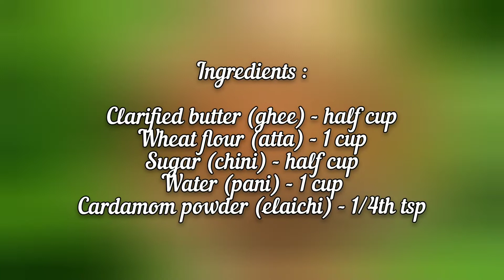Kada Prasad | Atte ka Halwa | आटे का हलवा | Perfect recipe of Kada prasad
Kada Prasad ♥️ Atte ka Halwa in just 10 mins 😋😃 full Recipe 👇
In most pure & simple form of halwa recipe❣️❣recip
Ingrdients -
Clarified butter (ghee) - half cup
Wheat flour(atta) - 1 cupSugar (chini)- half cup
Water (pani)- 1 cup
Cardamom powder (elaichi) - 1/4th tsp.
Method -
1) Take a pan ,add ghee
2) add wheat flour & cook for 5-6 mins ( low tomedium flame)
3) until it changes colour to golden colour ( roast continuously4) add water & mix fast ( lump free mixture )
5) flour is cooked in 2 mins, than add sugar &mix nicely
6) add cardamom powder & mix
7) after 2-3 mins , ghee starts releasing from halwa.

Delicious & divine atte ka halwa / kada prasad igurudwara we get is ready.

This is the best halwa recipe & my most most favourite 🙏
.Note -
1)you can add more ghee & sugar according to taste
2)different dryfruits also - 2-3 tsp
But we prefer in simple form 😉

Musician: @iksonmusic